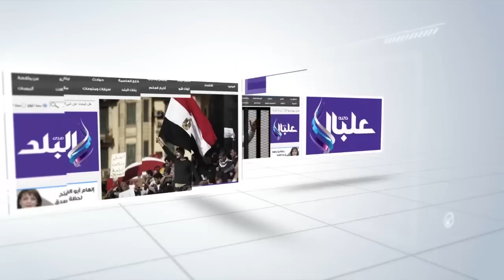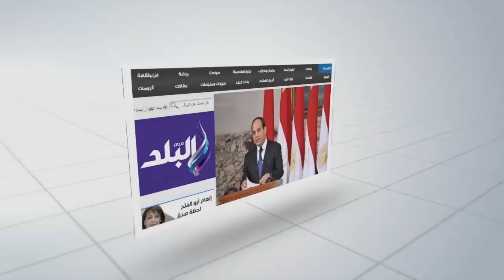عائلة "القاضي" بالمحلة تفضح إنتهاكات الشرطة وقتلهم لـ4 أفراد من ذويهم بطلقات الرصاص الميري